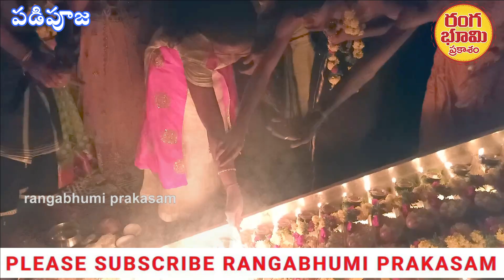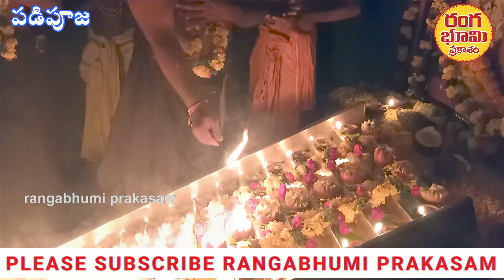మెట్ల వుజ //పడి పూజ //స్వామియే శరణం అయ్యప్ప //AYYAPPA SWAMI METLA PUJA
అయ్యప్ప స్వామికి అద్భుతంగా జరిగిన మెట్ల పూజ కార్యక్రమం , కన్నుల పండుగగా ఉంది .